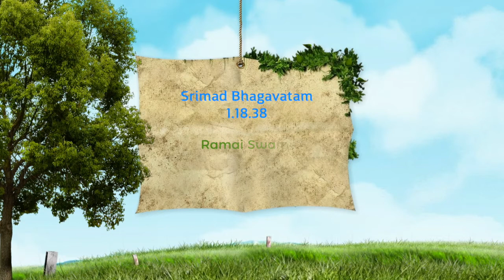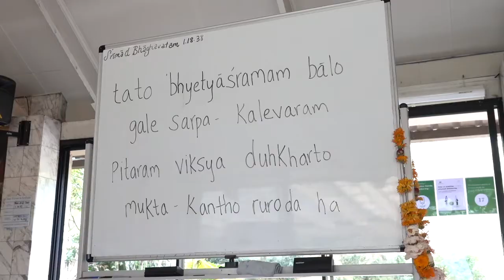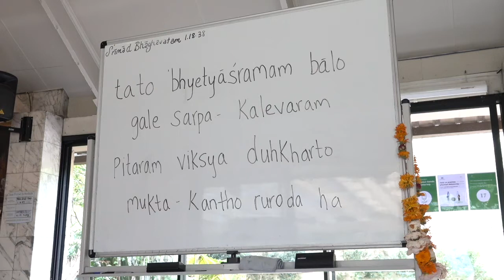Srimad Bhagavatam 1.18.38 - Ramai Swami - 22 Sep 2020.